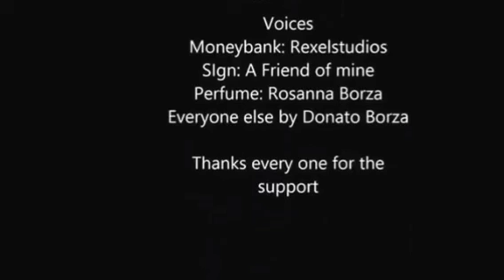Object Island Episode 1- Beginnings [REUPLOADED]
The first episode of Object Island! For those who don't know, Object Island was the first show that the creator, WhoTheHeckIsStan, created before the original Object Insanity. There actually used to be a second episode that was made by the creator too, but unfortunately it's been lost. I also remember there were other people who archived this episode of the show too. Not exactly sure to why they've been deleted, but I would assume it's because of personal reasons revolving around those reuploaders.